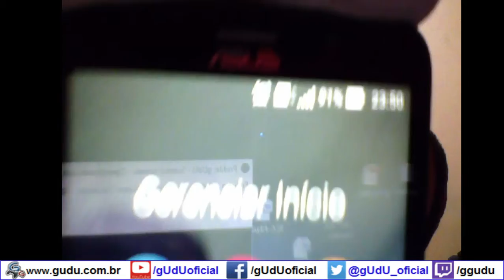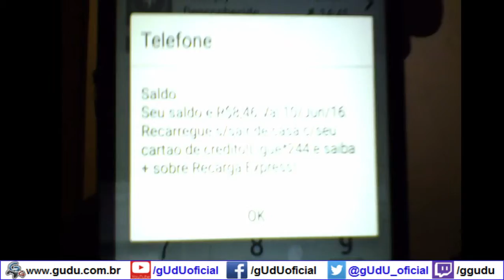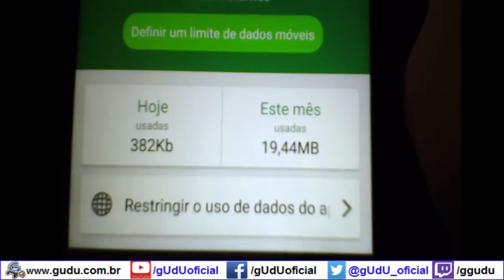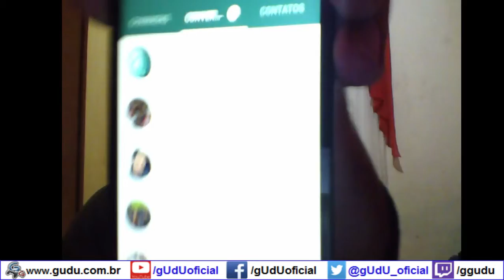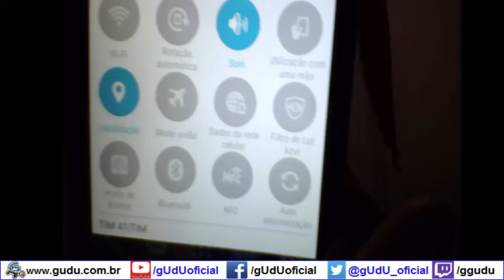Part 2 TIM descontando creditos sem eu gastar, Consertaram? sera?